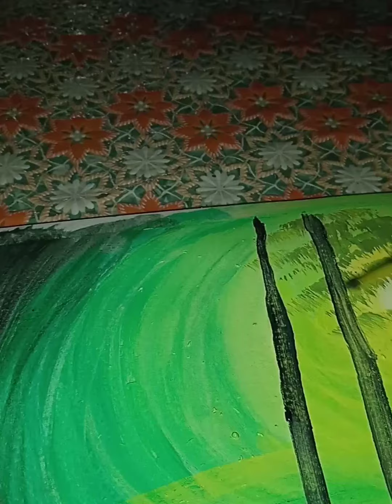Forest painting with Acrylic paint simple and easy